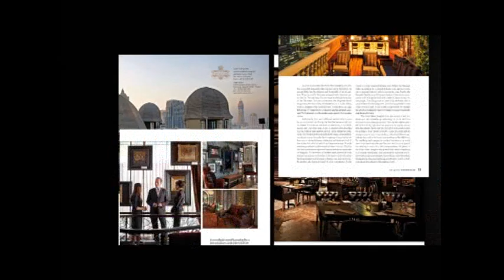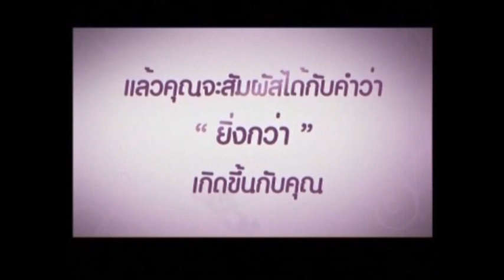อ.ยิ่งศักดิ์ พาสต้าน้ำยารวมทะเล 04-05-2557